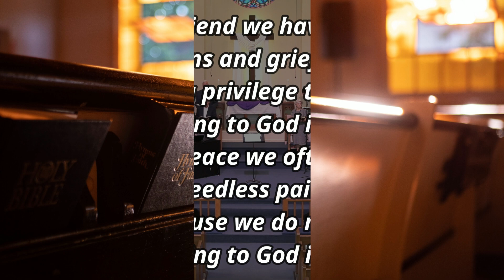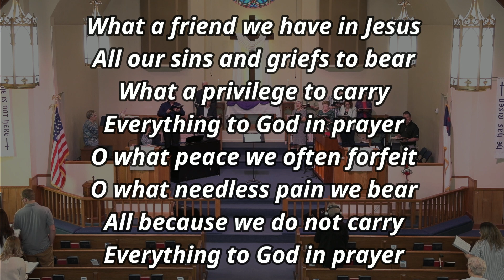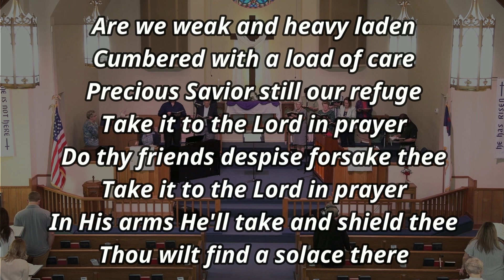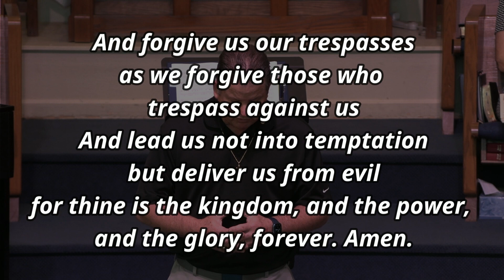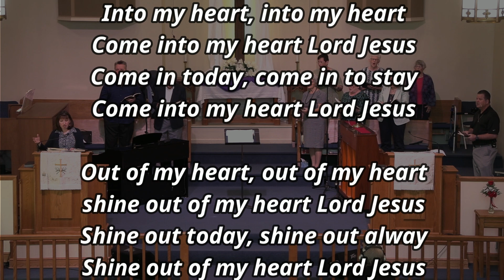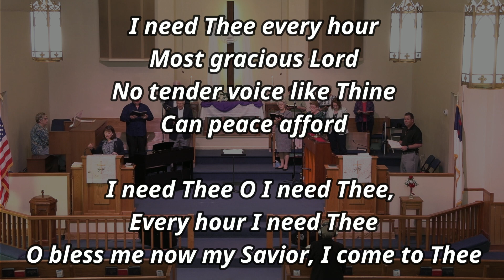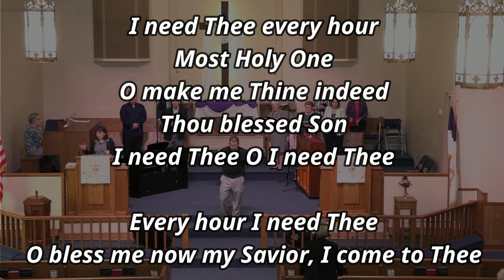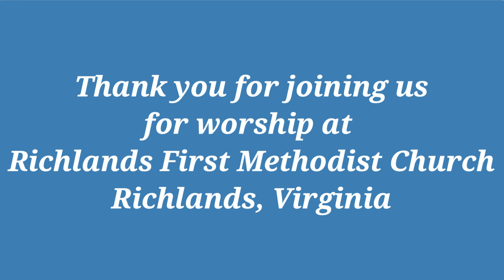RFMC April 14, 2024, Sunday Service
April 14, 2024, Sunday Service
Rev. Devin Schultz
00:00 Welcome & Greeting
05:15 Opening Hymn
08:11 Morning Prayer
12:40 Hymn of Faith
14:07 Special Music -  "I Must Tell Jesus" Chancel Choir
19:13 Scripture James 1vs 2-18
21:56 Sermon "Temptation"
50:22 Hymn of Faith
53:24 Offertory & Benediction